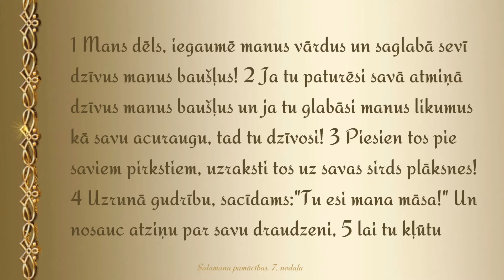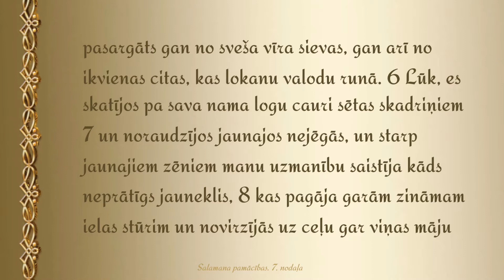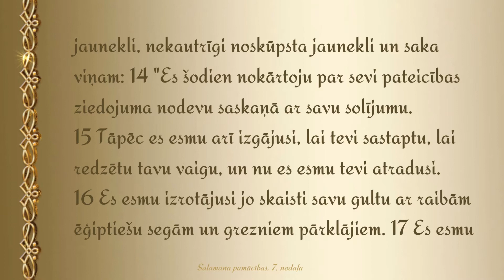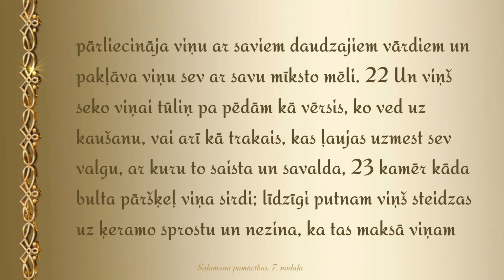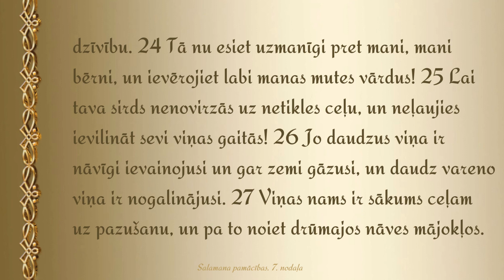Salamana pamācības - 7. nodaļa / Bībeles lasījumi audio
1 Mans dēls, iegaumē manus vārdus un saglabā sevī dzīvus manus baušļus!
2 Ja tu paturēsi savā atmiņā dzīvus manus baušļus un ja tu glabāsi manus likumus kā savu acuraugu, tad tu dzīvosi!
3 Piesien tos pie saviem pirkstiem, uzraksti tos uz savas sirds plāksnes!
4 Uzrunā gudrību, sacīdams:"Tu esi mana māsa!" Un nosauc atziņu par savu draudzeni,
5 lai tu kļūtu pasargāts gan no sveša vīra sievas, gan arī no ikvienas citas, kas lokanu valodu runā.
6 Lūk, es skatījos pa sava nama logu cauri sētas skadriņiem
7 un noraudzījos jaunajos nejēgās, un starp jaunajiem zēniem manu uzmanību saistīja kāds neprātīgs jauneklis,
8 kas pagāja garām zināmam ielas stūrim un novirzījās uz ceļu gar viņas māju
9 vakara krēslā, kad jau bija satumsis un gandrīz jau iestājusies nakts.
10 Un raugi, viņa priekšā parādās sieva greznā netikles tērpā, viltīga savā sirdī,
11 trakulīga, palaidnīga un nesavaldīga, tā ka viņas kājas nevar viņas namā mieru atrast.
12 Brīžiem viņa ir vienkārši ārā, mājas priekšā, brīžiem klejo pa ielu un glūn gar visiem stūriem.
13 Tagad viņa panāk jaunekli, nekautrīgi noskūpsta jaunekli un saka viņam:
14 "Es šodien nokārtoju par sevi pateicības ziedojuma nodevu saskaņā ar savu solījumu.
15 Tāpēc es esmu arī izgājusi, lai tevi sastaptu, lai redzētu tavu vaigu, un nu es esmu tevi atradusi.
16 Es esmu izrotājusi jo skaisti savu gultu ar raibām ēģiptiešu segām un grezniem pārklājiem.
17 Es esmu izsmidzinājusi savu guļasvietu ar mirrēm un alvejām un apbirdinājusi to ar kanēļa smelkni.
18 Nāc, lai iegrimstam saldkāres priekos līdz pašam rītam un izbaudām mīlestību līdz pašiem apslēptākiem tās dziļumiem!
19 Jo mana vīra nav mājās, viņš ir devies tālā ceļā;
20 viņš ir paņēmis sev līdzi savu naudas maisu, viņš atgriezīsies tikai uz svētkiem."
21 Viņa pārliecināja viņu ar saviem daudzajiem vārdiem un pakļāva viņu sev ar savu mīksto mēli.
22 Un viņš seko viņai tūliņ pa pēdām kā vērsis, ko ved uz kaušanu, vai arī kā trakais, kas ļaujas uzmest sev valgu, ar kuru to saista un savalda,
23 kamēr kāda bulta pāršķeļ viņa sirdi; līdzīgi putnam viņš steidzas uz ķeramo sprostu un nezina, ka tas maksā viņam dzīvību.
24 Tā nu esiet uzmanīgi pret mani, mani bērni, un ievērojiet labi manas mutes vārdus!
25 Lai tava sirds nenovirzās uz netikles ceļu, un neļaujies ievilināt sevi viņas gaitās!
26 Jo daudzus viņa ir nāvīgi ievainojusi un gar zemi gāzusi, un daudz vareno viņa ir nogalinājusi.
27 Viņas nams ir sākums ceļam uz pazušanu, un pa to noiet drūmajos nāves mājokļos.

Bībeles lasījumu (Latvijas Bībeles Biedrības 1965. gada revidētais teksts)
lasa Tālis Rēdmanis, audio/video montāža - Baiba Rēdmane